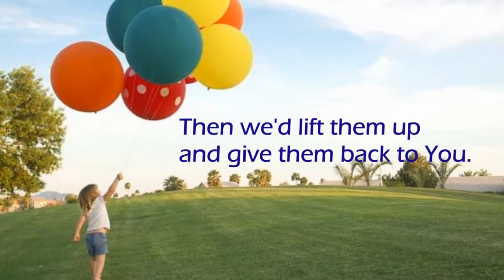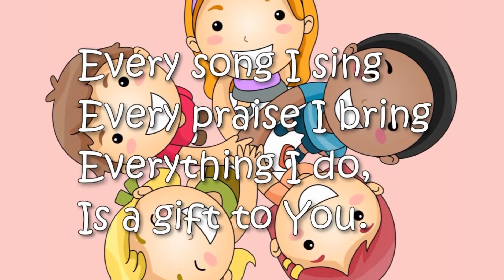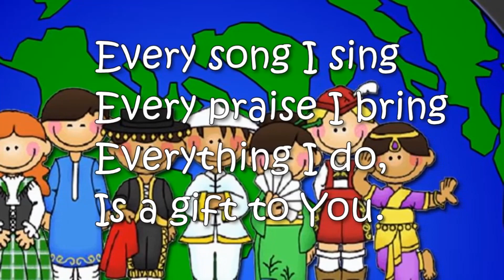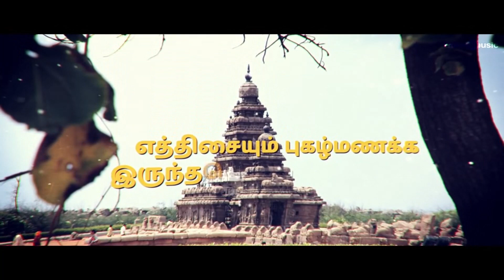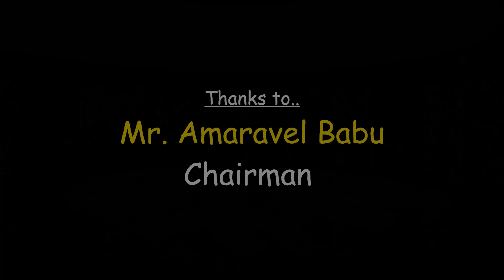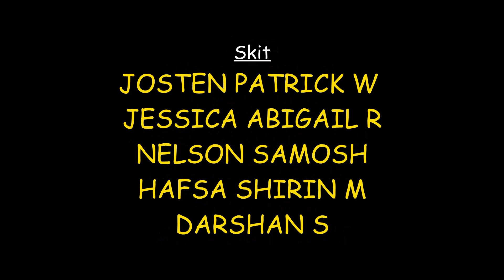KG GRADUATION DAY 2020- 2021